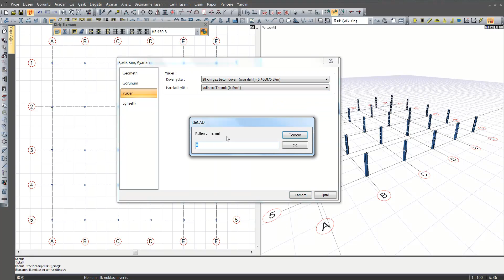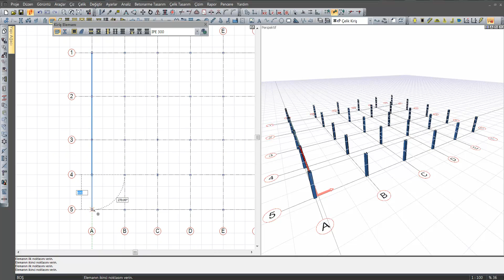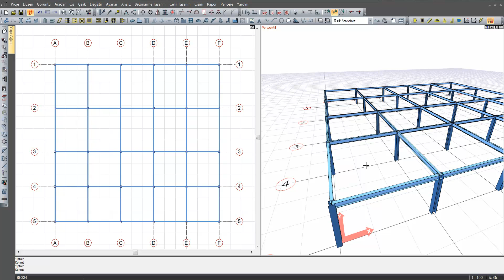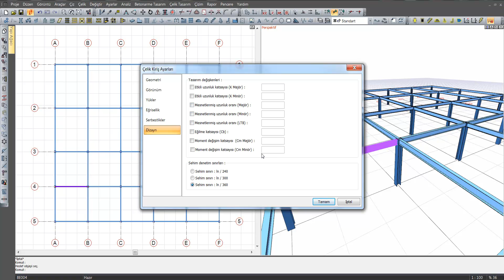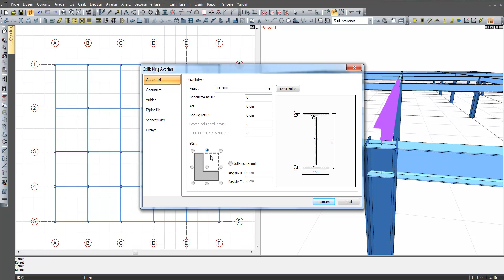ideCAD Statik IDS | Çelik Kiriş Çizimi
Çelik ve betonarme yapıların birlikte modellenebildiği, ideCAD Statik IDS ile katları olan veya olmayan, katlarda rijit diyaframlı, yarı rijit diyaframlı veya tamamen rijit diyaframsız yapıların hesabı yapılabilir.